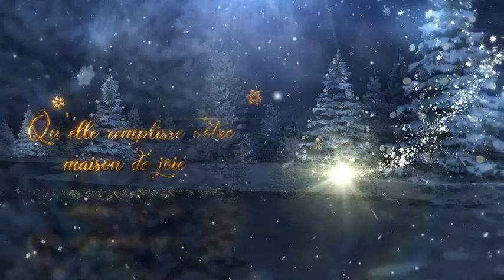carte bonne annee gratuite